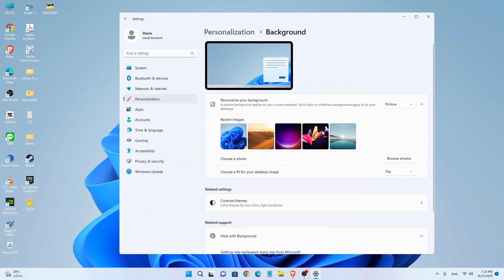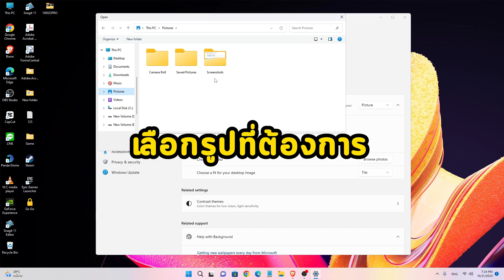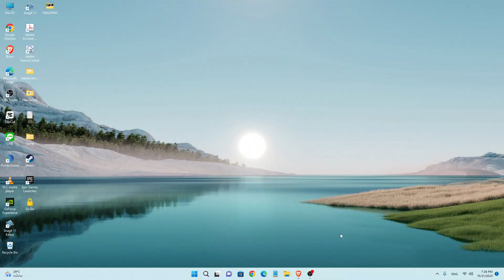วิธีเปลี่ยนภาพพื้นหลัง ภาพ Background Windows 11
สอนเปลี่ยนภาพพื้นหลัง ภาพ Background Windows 11

📌📌 พบกับเราได้ที่